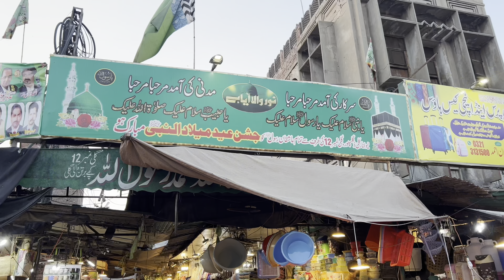The Most Busy City in Pakistan ‚ Faislabad || Faislabad Jhang Bazaar (Full HD ) Walking Touring